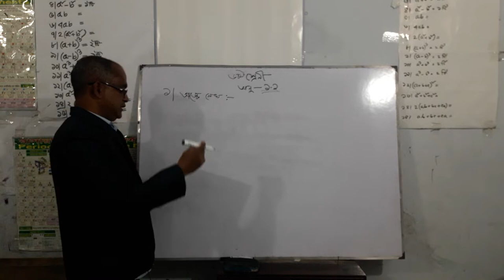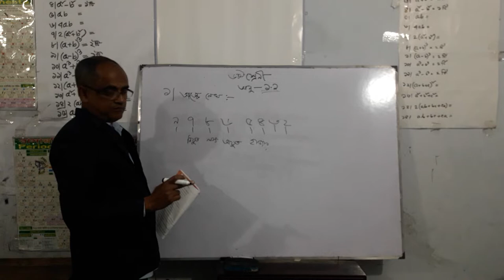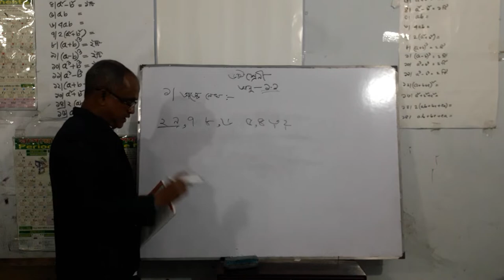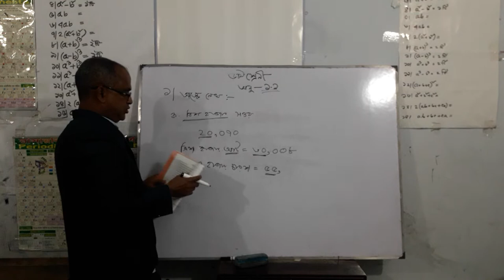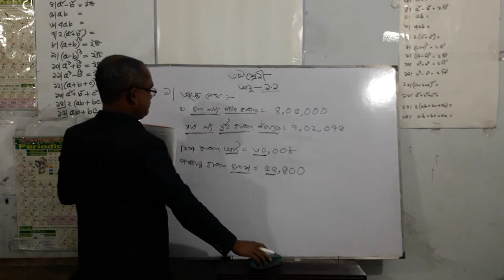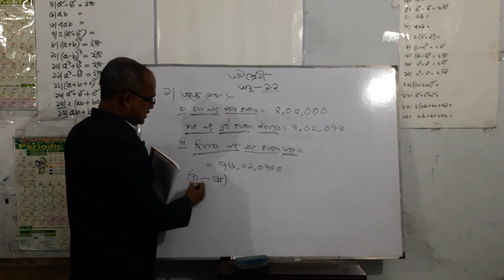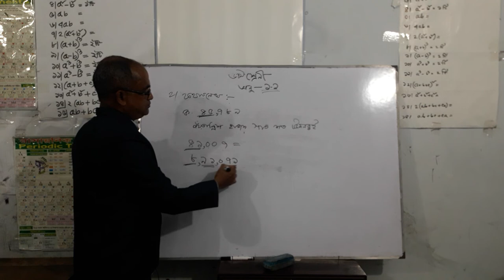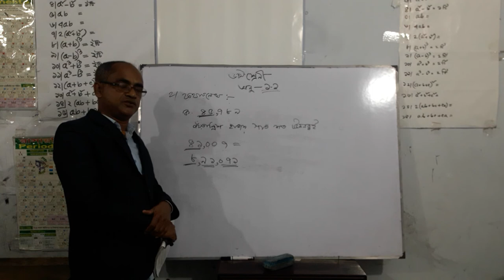ষষ্ঠ শ্রেণি , অনুশীলনী 1.1